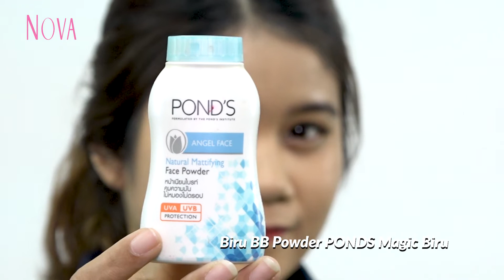Dari Di Rumah Aja Jadi Tahu Bedak Tabur Bisa Multifungsi, Ini Dia Manfaatnya!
Hi, Sahabat NOVA!

Apakah Sahabat NOVA suka menggunakan bedak tabur? Selain berguna untuk mengunci hasil riasan Sahabat NOVA, ternyata bedak tabur memiliki fungsin lain loh.

Nah di video kali ini, NOVA akan kasih tau fungsi lain dari bedak tabur yang dapat menyempurnakan tampilan makeup Sahabat NOVA.

Penasaran apa saja fungsi lainnya?

Saksikan video NOVA sampai habis ya.

EDITORIAL OFFICE

ADVERTISING